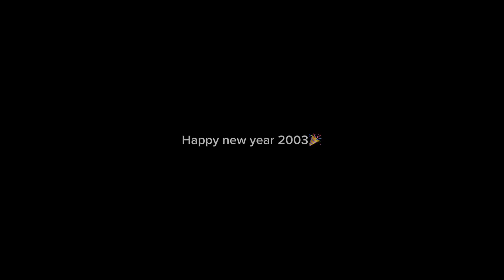Happy new year 2003 ￼